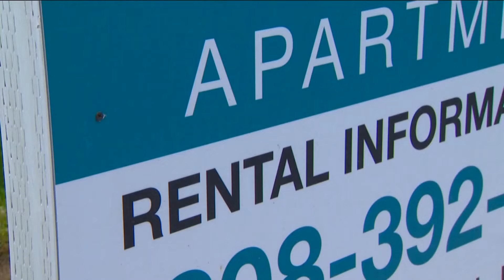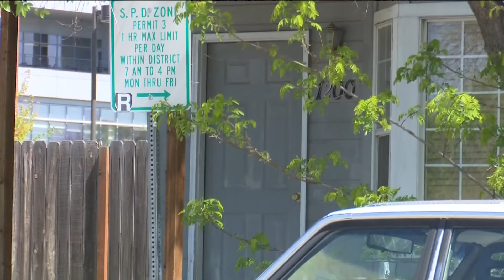Report shows Treasure Valley eviction filings nearly doubled in 2023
Jesse Tree compiles Idaho Supreme Court data for the annual report, which found corporations are responsible for most eviction filings.